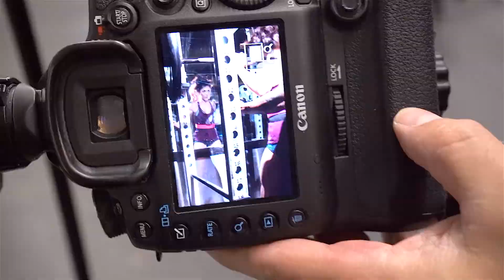Not Just For Weddings Any More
Professional wedding, portrait and commercial photographer, Mike Fetterer on-location with Alkemy Training in East Moline, Illinois.

Based in Bettendorf, Iowa, Mike is an award-winning wedding, portrait and commercial photographer with clients spanning the United States.

Images from this shoot were created for use on the couple's brand new fitness website.

Follow Mike on SnapChat @dwsmike for BTS footage and all things photography!